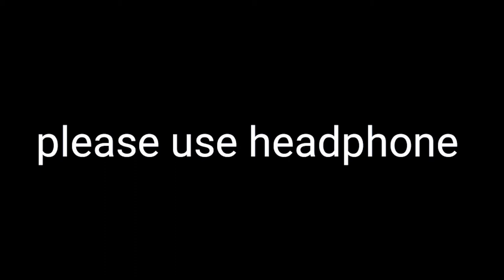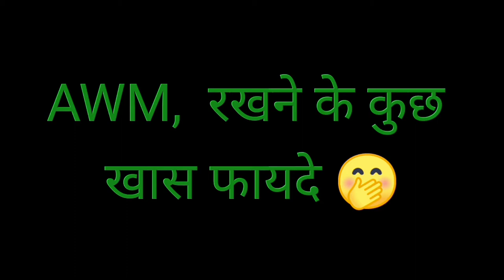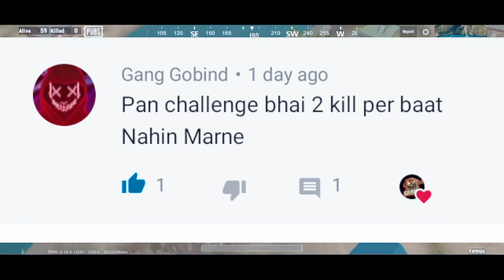One of the best challenge in my life The Pan challenge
Pan challage one of the best challenge in my life

One of the best challenge pan challenge

Pubg lite top class challenge ever my life time

The pan challenge is very good video so full watch